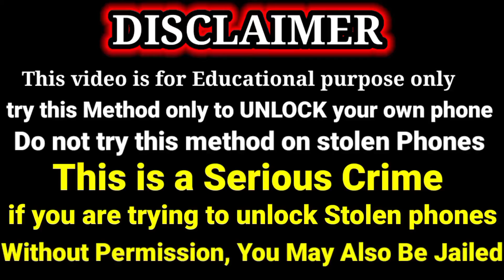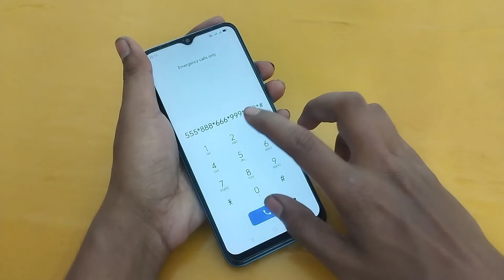All Android Mobile Forgot Password Remove | Unlock Android Mobile Password Lock Without Data Loss